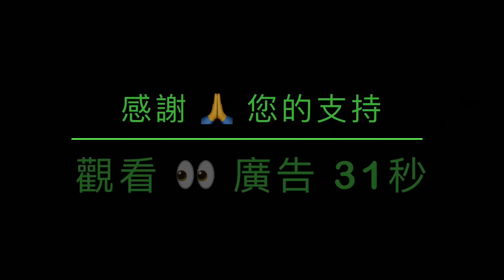「拜登絕密檔案！這次川普完全沈默啦⋯⋯」《石濤聚焦》03（13/01/23）反覆推文：國家病入膏肓